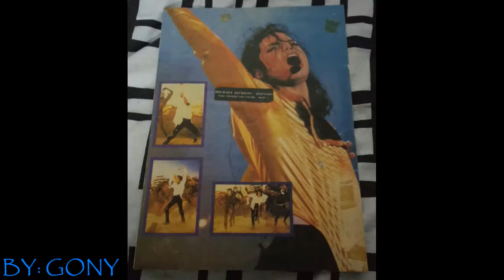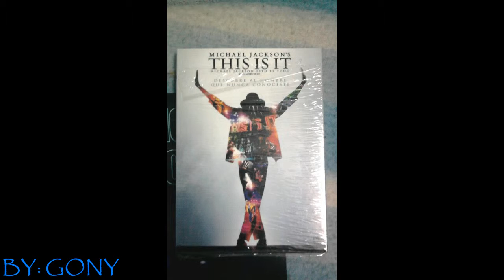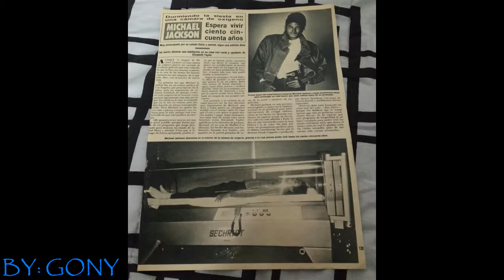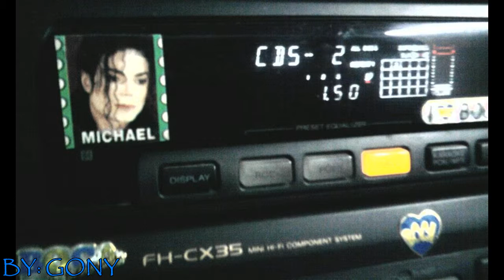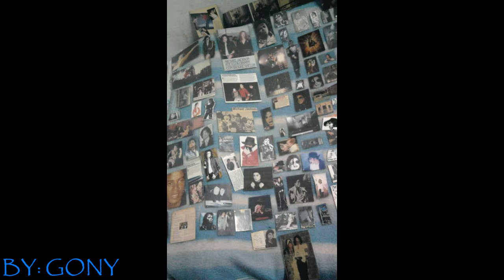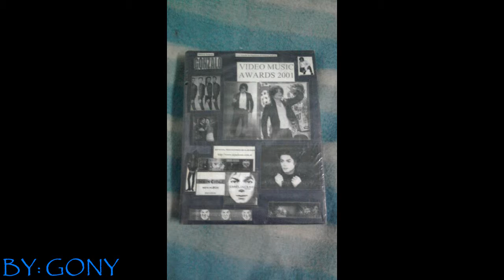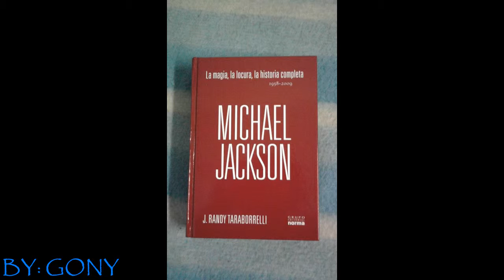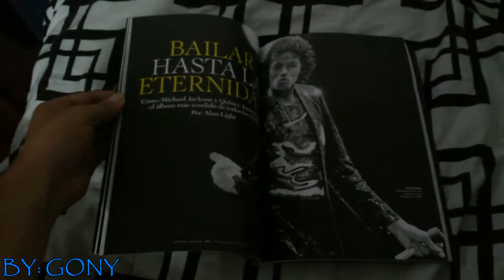Mi colección de Michael Jackson (cds, dvds, vhs, revistas, libros, posters)